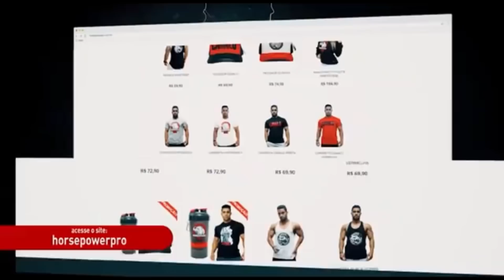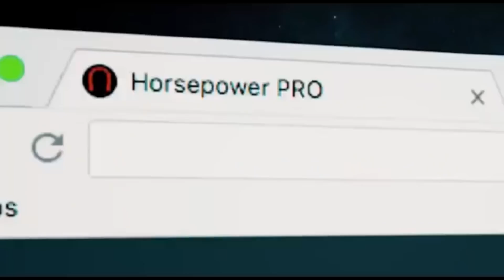Alex dos Anjos 4º Lugar Musclecontest Nacional | Entrevista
Ajude-nos a crescer aqui no Youtube também, compartilhe e deixe seu comentário e um coice no like! Tmj CAVALO!